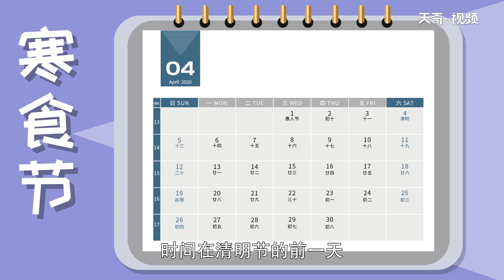寒食節吃什么 寒食節的食物介紹